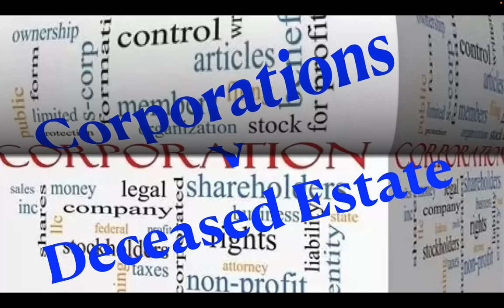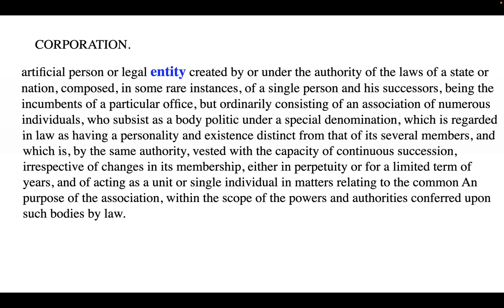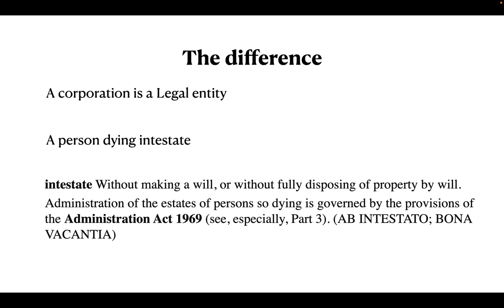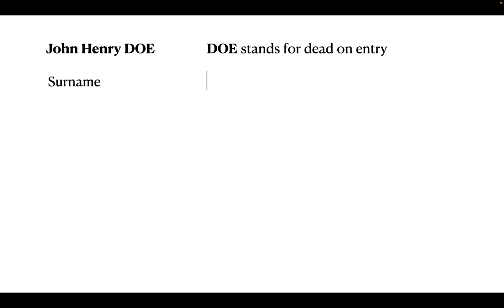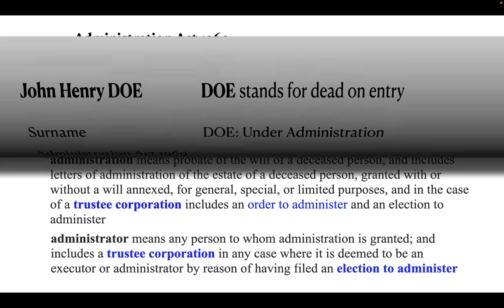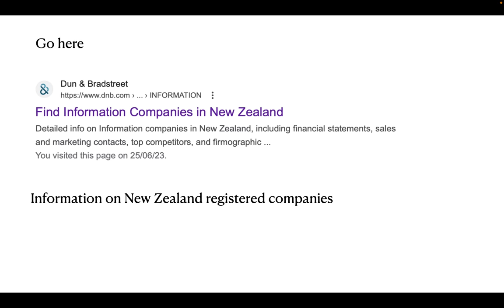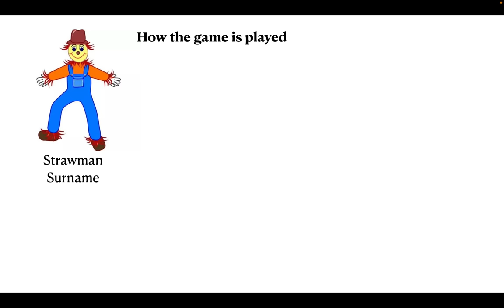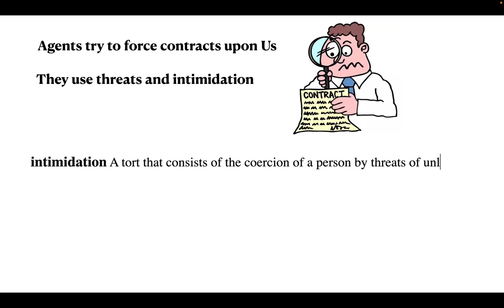Corporations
Short video explains the difference between Corporations and Deceased Estates. Very helpful for learning and understanding the law.